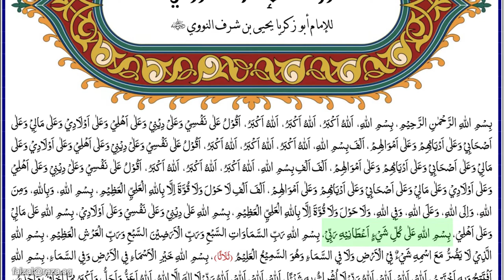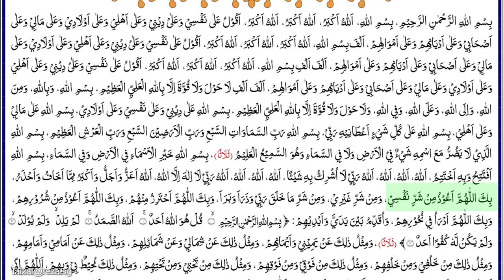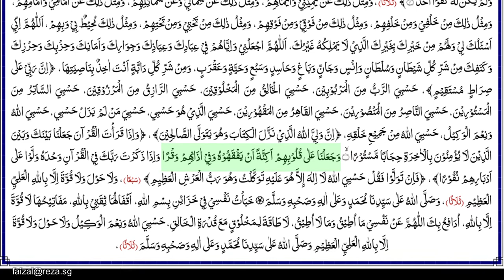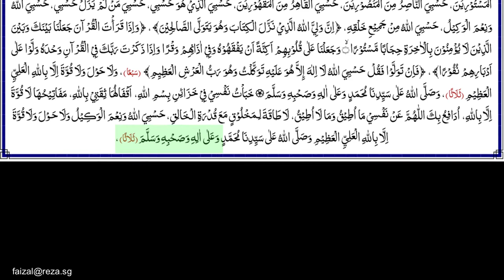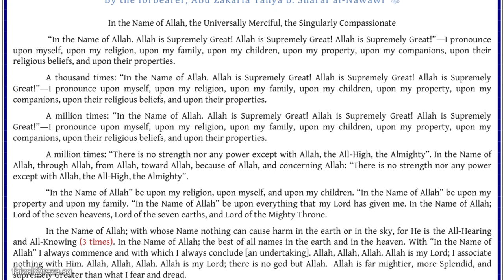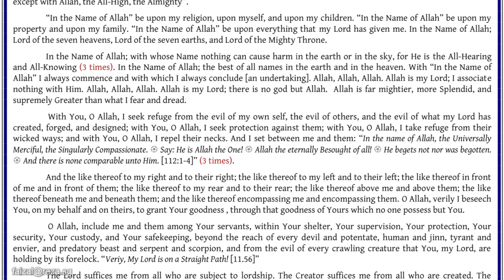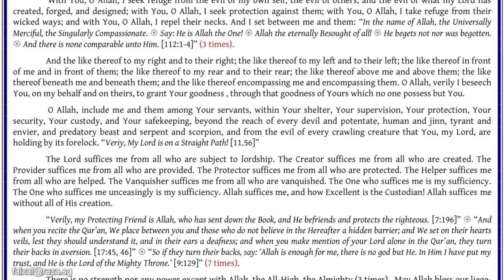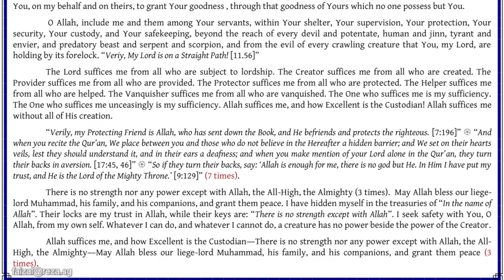Hizb Imam Nawawi